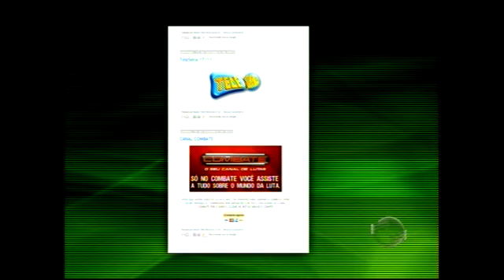Site comercializa vídeo íntimo da jovem que se suicidou no litoral